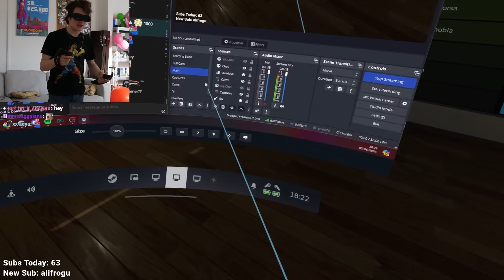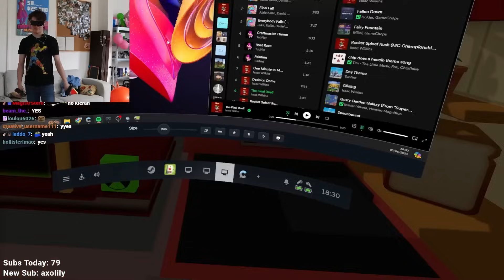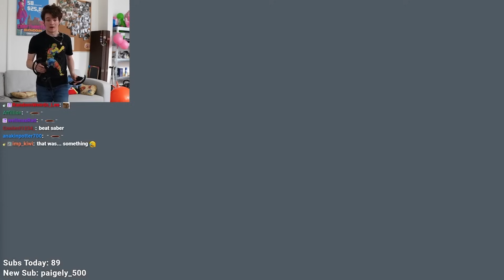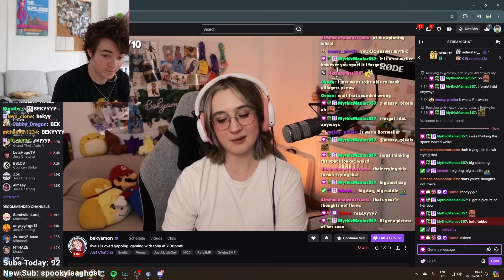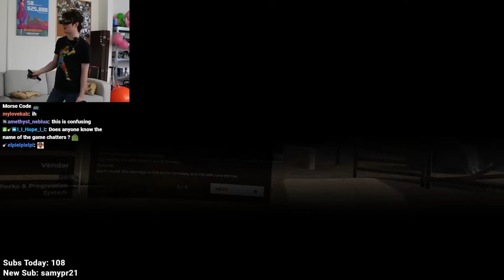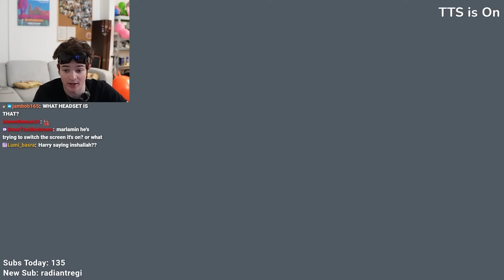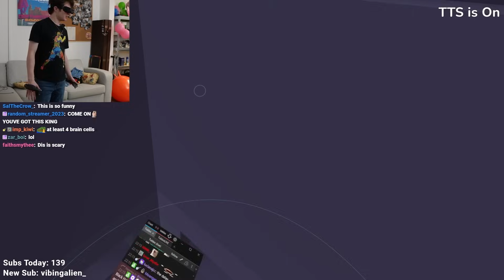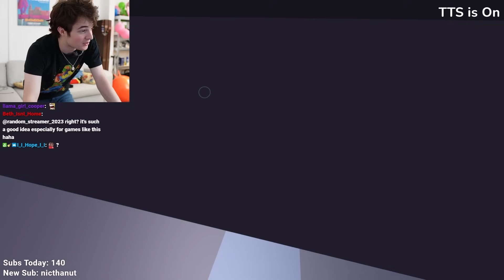I Tested The Worlds Smallest VR...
technology is crazy